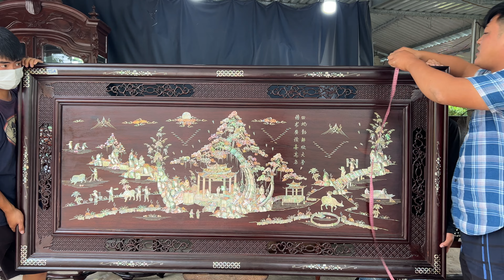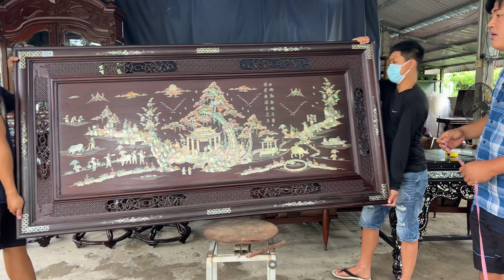Đồ Xưa Cũ Mới: Đồng Gốm Gỗ Cẩn Ốc #0939806464 Thanh Triệu chào bán 8/8 Tranh, Bàn, Đèn, Bình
GIỚI THIỆU NGÀY 8 THÁNG 8 NĂM 2022
Đồ Xưa Cũ, Mới Đồng Gốm Gỗ đủ loại: Tranh, Bàn ghế gõ, Đèn, Bình tàu, cân xưa

      Xin LH chủ kênh : O931.O77.665

Đăng ký miễn phí để không bỏ lỡ những video mới nhất